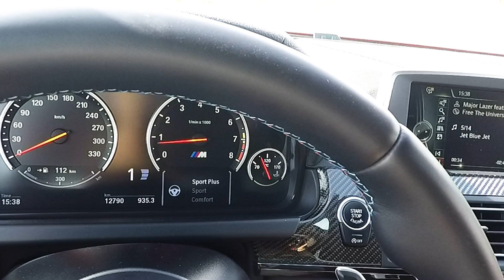BMW M6 Gran Coupe Test Drive Promo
BMW M6 Gran Coupe Test Drive Promo, este un videoclip scurt, cu câteva secvențe filmate în timpul testelor acestui minunat automobil.

0-100, 0-200 dar și proba de sunet. Întreg testul îl puteți citi mai jos: